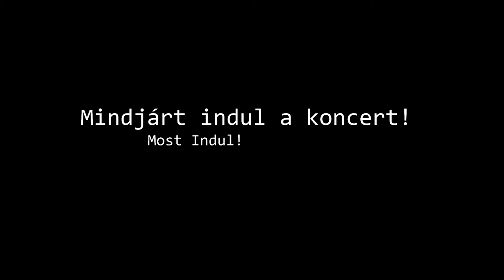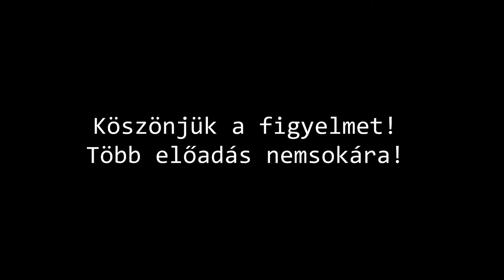Év végi koncert Tom Dent előadásával